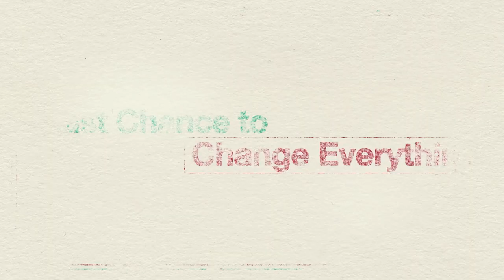LAST TRAIN TO CHRISTMAS Trailer (2021) Michael Sheen, Comedy Movie